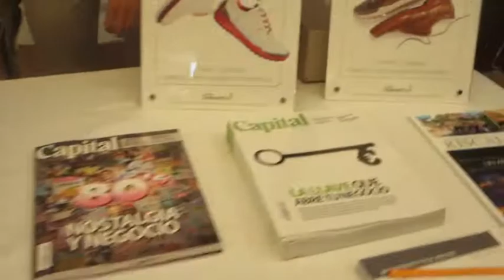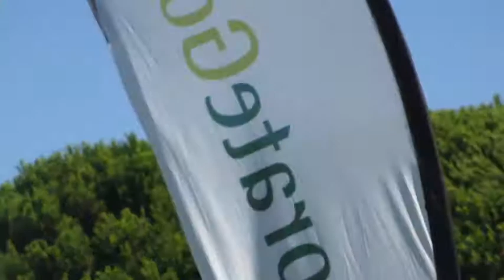Circuito Corporate 2013 - Golf Novo Sancti Petri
Torneo del Circuito Corporate 2013 organizado por Corporate Golf en Golf Novo Sancti Petri el sábado 10 de agosto de 2013. Mas info